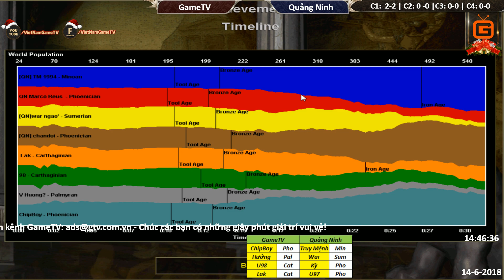C1T5 | 4vs4 Random | GameTV vs Quảng Ninh | Ngày 14-6-2018